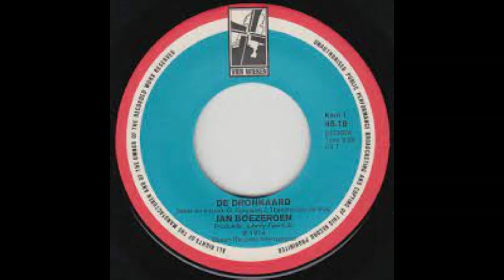JAN BOEZEROEN - De dronkaard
JAN BOEZEROEN
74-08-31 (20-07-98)